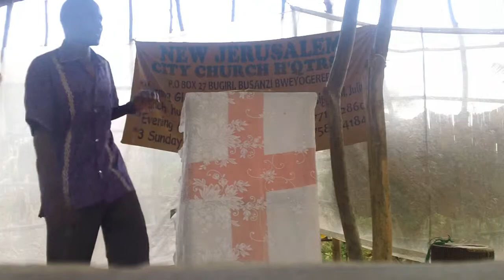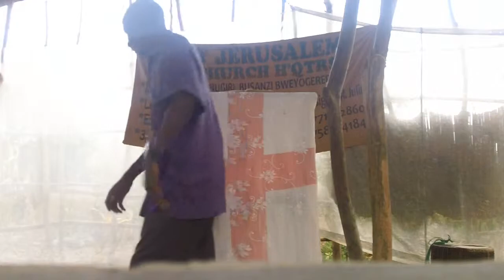MIRACLE WORKING FAITH NOW APOSTLE MWESIGWA JULIUS JERUSALEM UGANDA MISIONS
LISTEN English power packed message AND WAIT FOR PRAYERS AT THE END..,PROPHESY AT THE END AND TESTIMONIES OF THE GOSPEL PLEASE SHARE IT ALL THE WORLD..INVITATIONS OF THE PASTOR ARE WELCOME,CALL WRITE TO
be blessed when you become one the donors to spread messages of pastor Julius mwesigwa to nations.we invite you for all assistatnce